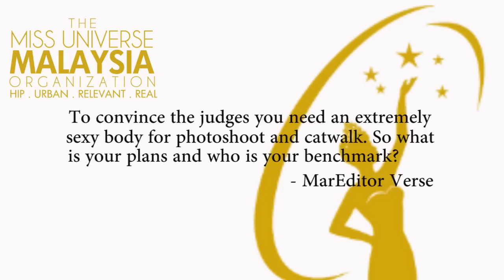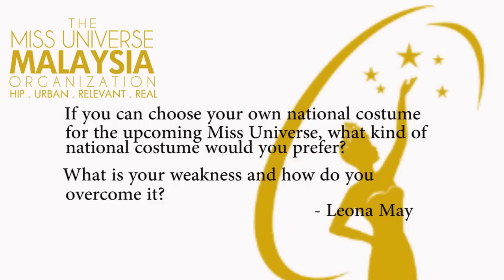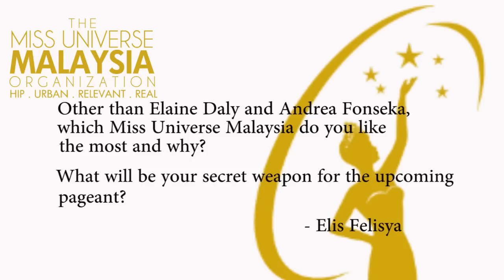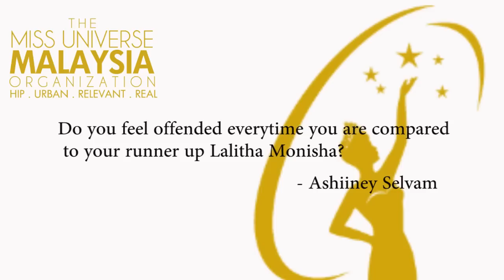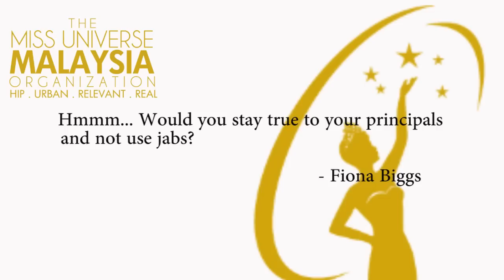AskSabby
Hello fans!

A few weeks ago, MUMO asked you guys to send me your questions. We randomly  selected a bunch and asked Sabrina on camera while filming her response :)

If you have any questions for our gorgeous Miss Universe Malaysia 2014, send them our way via facebook, twitter or instagram and AskSabby so she can answer them in her next AskSabby video!

MUMO